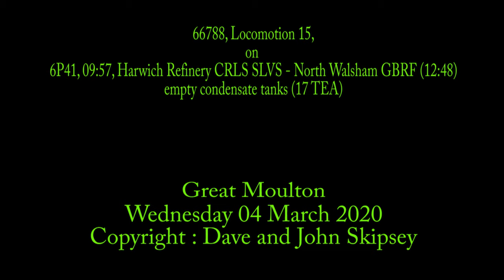66788, Locomotion 15, on 6P41, 09:57, Harwich Refinery CRLS SLVS - North Walsham GBRF (12:48)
66788, Locomotion 15, on 6P41, 09:57, Harwich Refinery CRLS SLVS - North Walsham GBRF (12:48)
empty condensate tanks (17 TEA)
Great Moulton